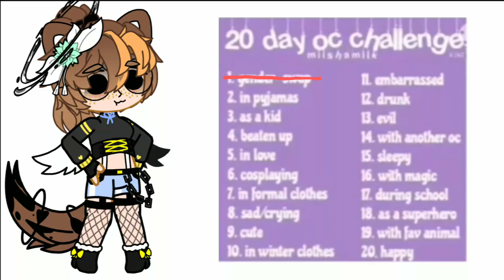20 Day OC challenge: Day 2